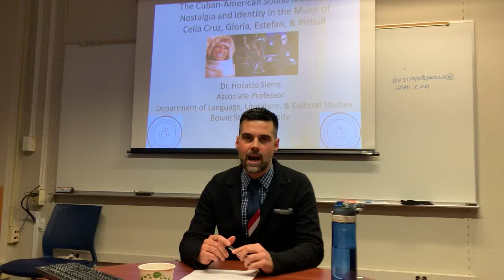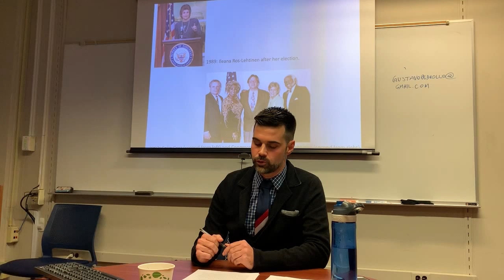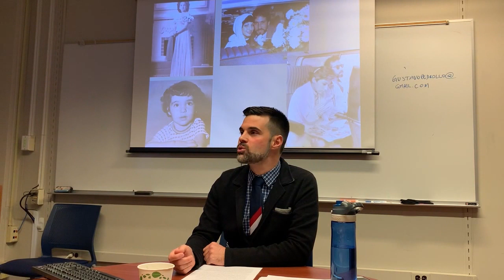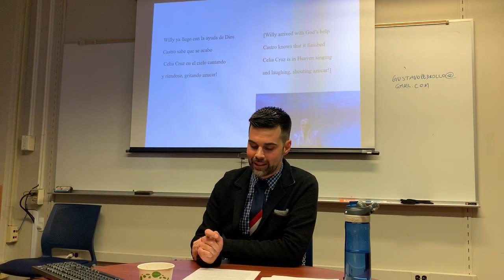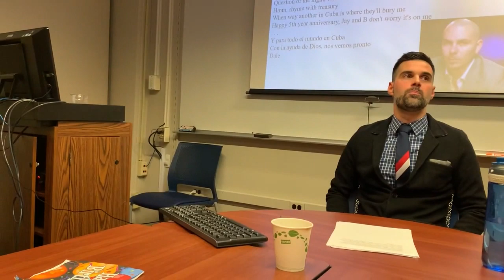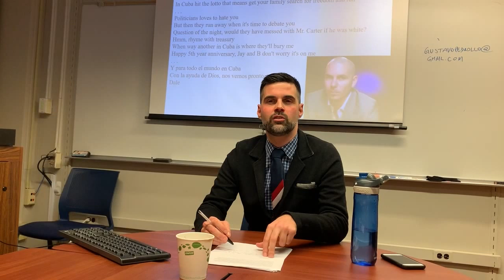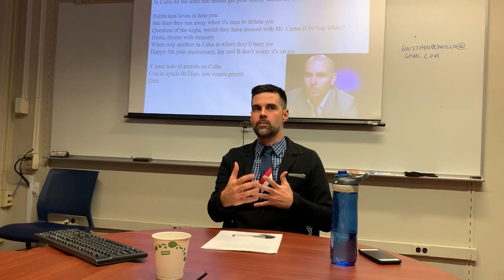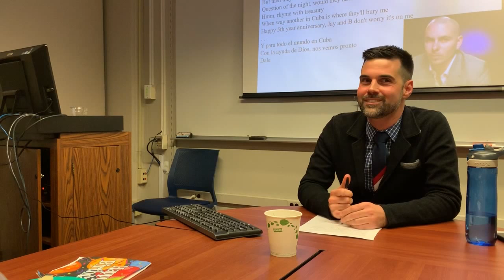Dr. Horacio Sierra: The Cuban American Sound Machine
This presentation examines how the musical careers of Celia Cruz, Gloria Estefan, and Pitbull have defined and challenged Cuban-American identity over the last sixty years. Their musical and ideological commentary parallels the evolving attitudes and identities of the Cuban-American community towards Cuba and its politics. Each successive artist is a little more ambiguous about her/his political leanings in the American political sphere, but each of them continues to oppose Cuba’s Communist regime while trading in the musical currency of nostalgia for the Cuba of yesteryear. Despite their differences in terms of age, gender performance, racial identity, and immigration status, the three artists have assured their success by carefully negotiating their place in the mainstream music market by utilizing Cuban-American narratives to trade in the universal themes of pride, nostalgia, loss, and hope.
Dr. Horacio Sierra is an Assistant Professor of English at Bowie State University. He earned his B.S. in Communication from the University of Miami and his Ph.D. in English from the University of Florida. His teaching and research interests include Renaissance literature and culture, Shakespeare, religious discourse, gender, sexuality, popular culture, journalism, new media, and Hispanic literature and culture.
Dr. Sierra has published articles and reviews in Comparative Drama, The Sixteenth-Century Journal, Early Modern Women: An Interdisciplinary Journal, MESTER, Women's Studies: An Interdisciplinary Journal, The Journal of Florida Literature, CEA-MAG, and Theatre Journal. His edited collection, New Readings of the Merchant of Venice, was published in 2013 by Cambridge Scholars Publishing. He has received several research grants including an NEH research grant to work at the Biblioteca Nacional de España in Madrid and an MSI Research Grant to work in the Benson Collection at the University of Texas-Austin.